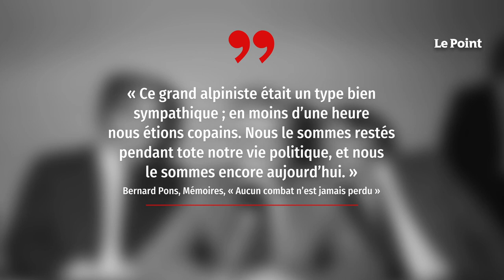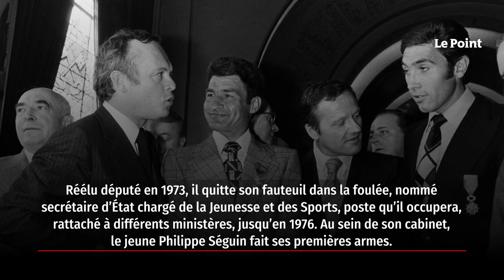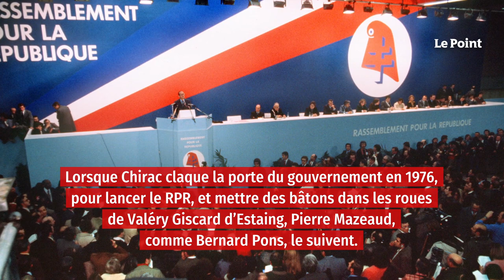Le parcours politique de Pierre Mazeaud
Pierre Mazeaud est né le 24 août 1929 à Lyon. Après l’obtention d’un doctorat de droit, il devient magistrat. Il est issu d’une famille de juristes. Son enfance à Grenoble lui permet également de découvrir la montagne, à laquelle il vouera une passion. Alpiniste de haut-niveau, cette activité l’occupera tout au long de sa vie, parallèlement à sa carrière politique. En 1961, alors qu’il s’essaye à l’ascension du Pilier central du Frêney avec six autres alpinistes, l’expédition est surprise par un orage. Deux alpinistes italiens parviennent à rejoindre un refuge pour donner l’alerte. Pierre Mazeaud est sauvé. Les quatres autres alpinistes périssent. Par la suite, il deviendra député, secrétaire d'État, puis prendre la tête du Conseil constitionnel.